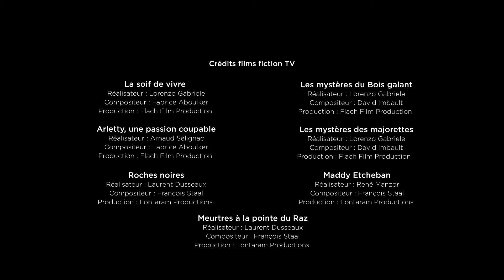Présentation de Cristal Publishing ✨ Spécial 25 ans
Engagé aux côtés des compositeurs, Cristal Publishing creuse depuis 1996 un sillon inventif dans le secteur de la musique enregistrée et la musique à l'image. Très tôt, Eric Debègue, son fondateur, se tourne vers la télévision, puis le cinéma et positionne son activité éditoriale aux côtés des producteurs audiovisuels. Deux décennies plus tard, Cristal Publishing est le plus gros éditeur indépendant de musique à l’image (films, documentaires, fictions TV)  du marché français.